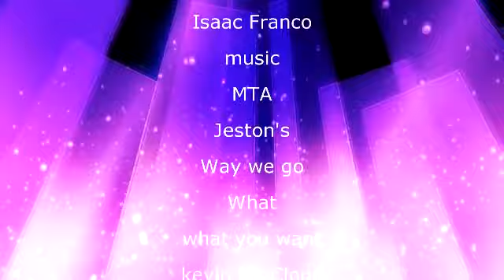Does Katie Holmes have Herpes? Celebrities and STD's secrets unfold!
Behind the photo opts lies a nasty secret celebrities with STD's ibuysss.com Tabloid Explores!